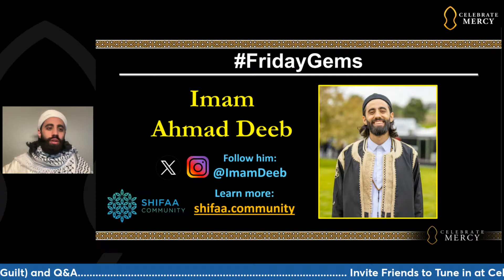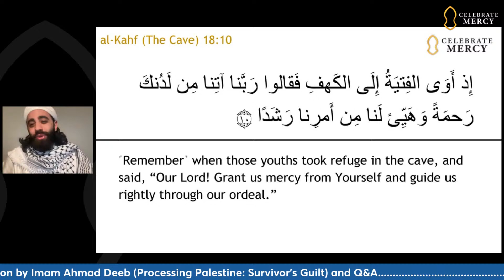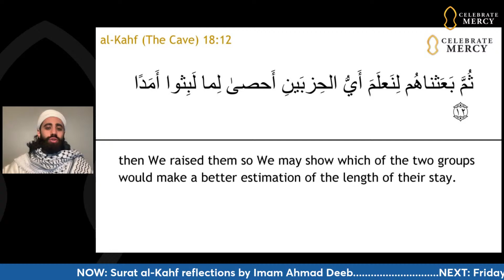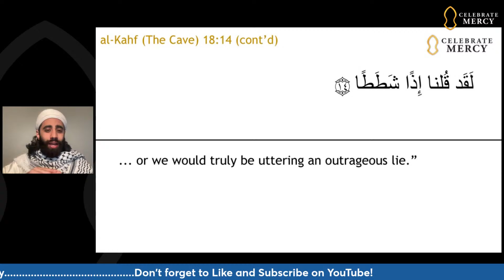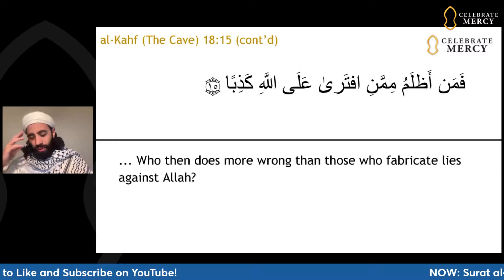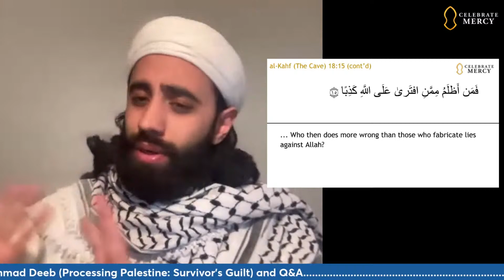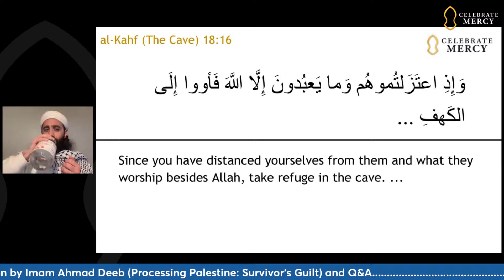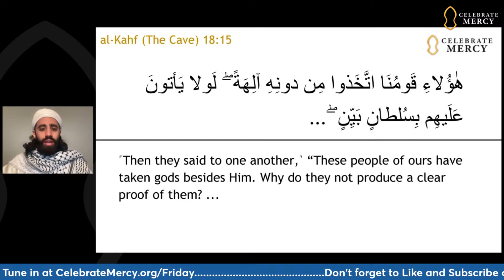Kahf Reflection: Surat al-Kahf verses 9-17 [Ahmad Deeb]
In this Friday Gems, Imam Ahmad Deeb reflects on verses 9-17 of Surat al-Kahf.

🔹 Donate to support CelebrateMercy’s programs on the Prophet Muhammad’s ﷺ life and character.